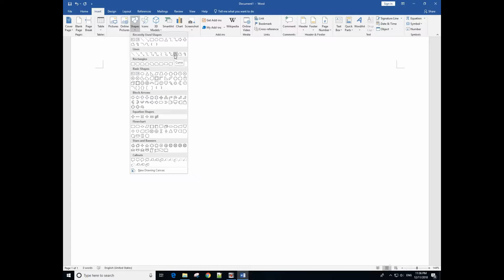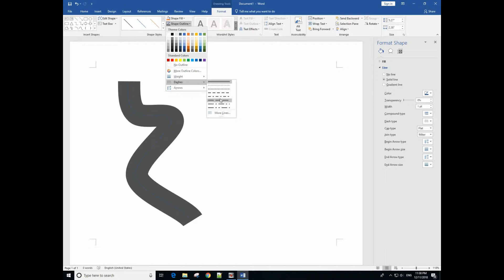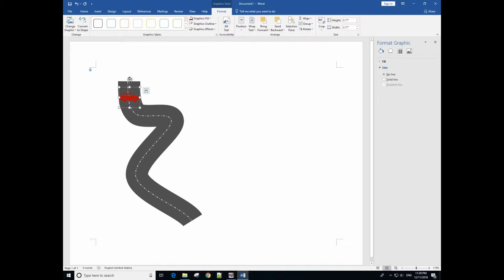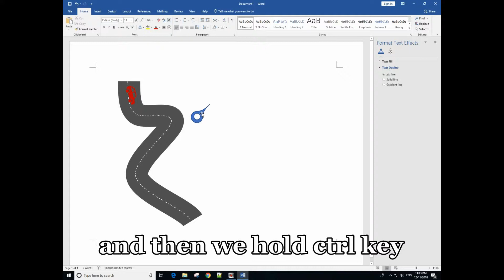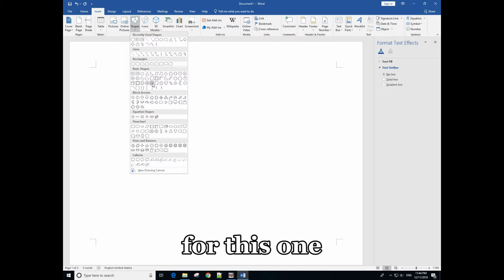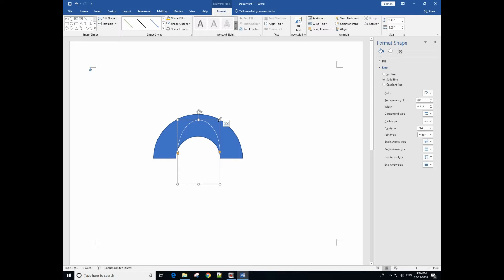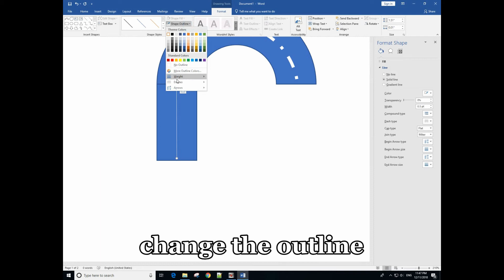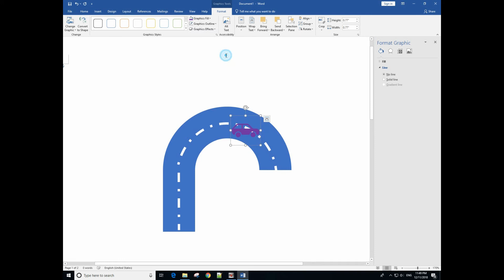How to draw roadmap milestones timeline template MS word / PowerPoint / publisher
Product roadmap timeline
Layout the process from conception to launch with this timeline template